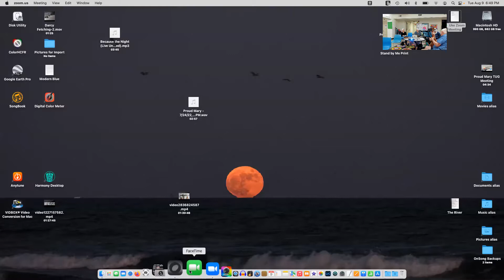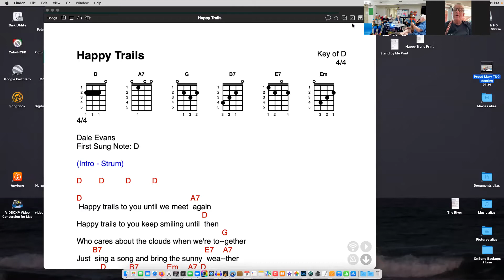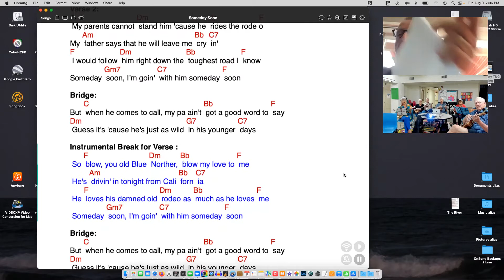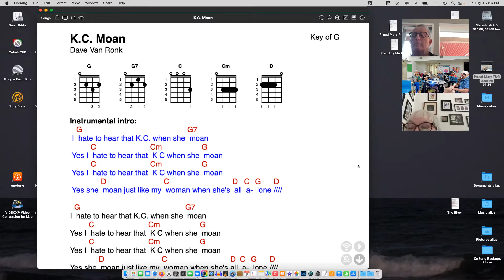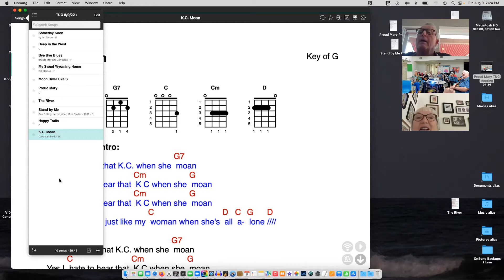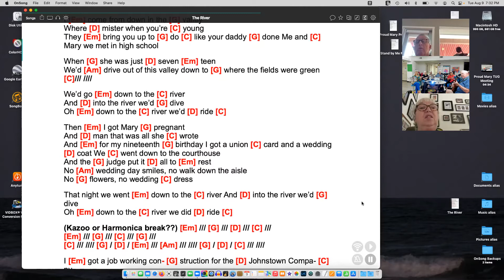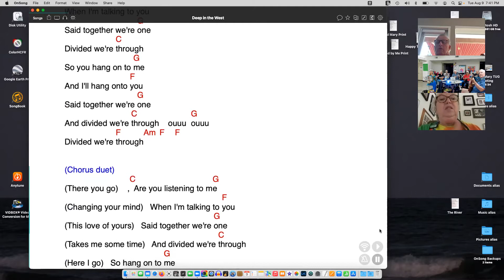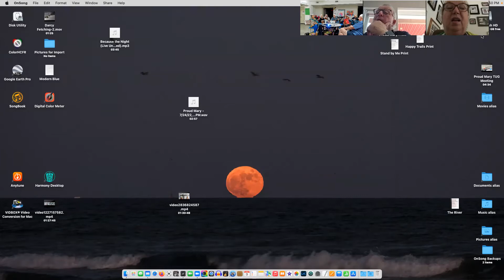Tuesday Ukulele Group August 9, 2022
16:30 Mary Jane (Someday Soon)
21:46 Walter (KC Moan)
30:28 Brenda (House of the Rising Sun)
36:32 Errol (Moon River)
42:14 Christine (The River)
49:33 Gary and Paulette (Deep in the West)
55:28 Mary Jane (My Sweet Wyoming Home)
1:00:57 Paul (Strawberry Fields Forever)
1:08:16 group (Proud Mary)
1:17:15 group (Stand by Me)
1:28:13 group (Happy Trails)